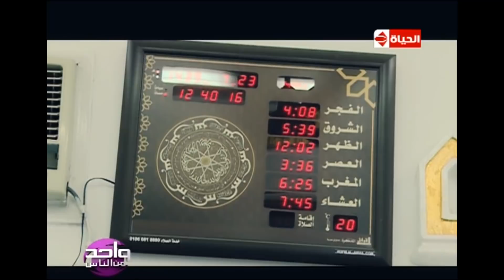واحد من الناس - لقاء مع الشيخ "محمد" الذي قهر العمى وتحدى الظروف وتفاصيل حياته وهو كفيف